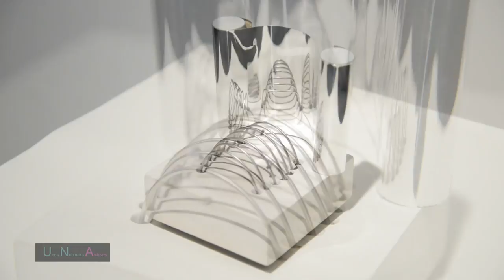Kinetic Art Works of Sato Keijiro "Everything is Expressive" 佐藤慶次郎作品集より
佐藤慶次郎キネティックアート作品集より

Over the Waves 1974
Otedama　（Japanese Beanbag Game)　1974
Fontana　1974
Heart?  1980

Keijiro Sato passed away in May 2009. He studied musical composition with Fumio Hayasaka and briefly participated in the Experimental Workshop of the poet Shuzo Takiguchi. His Calligraphy for Piano was accepted in the 35th International Festival of Contemporary Music in 1961. He was in charge of sound design for the Mitsui Group Hall at Osaka Expo '70, together with Toshi Ichiyanagi, and won the Art Festival Grand Prix for the music of  Kugai Jodo (Pure Land Poisoned Sea).　Olivier Messiaen said, "This man's  works have great dignity."
He continued to compose throughout his life. In parallel with his musical career, he made and showed kinetic artworks that were activated by magnets. His major works are now in the collection of the Museum of Fine Arts, Gifu, in Japan.The same museum presented an important exhibition of his work, "The Wonder of Being Keijiro Sato and Michio Mado." The famous composer Toru Takemitsu was a close friend of Sato's.